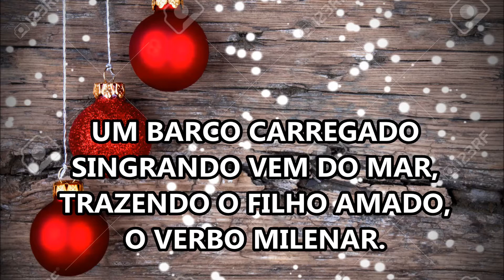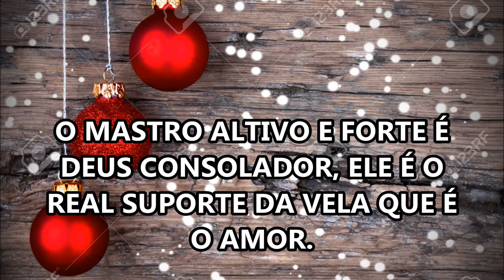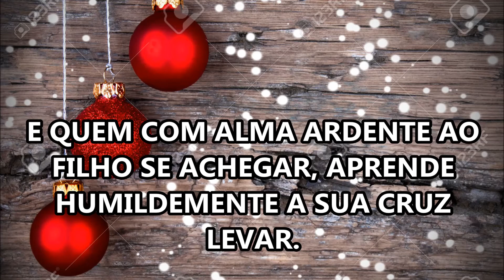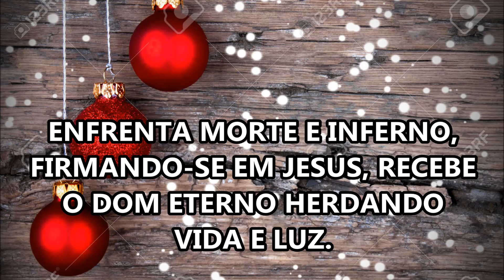HINO 2 HL (IELB) Valfredo Reinholz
HINO 2 do hinário luterano da Igreja Evangélica Luterana do Brasil IELB- HD/ HL (Hinário Luterano) 2: Um barco carregado/ Video de Valfredo Reinholz/ Arranjo de Axel Bergstedt/ Tocado por Axel Bergstedt e alunos da Escola Evangélica Luterana de Música, Cariacica/ ES KOMMET EIN SCHIFF, GELADEN-Daniel Sudermann. 1626, baseado em Johannes Tauler (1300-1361). Mel.Koeln, 1608.